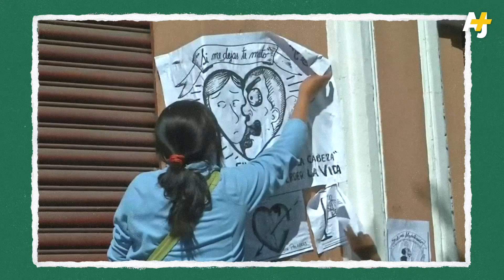Las mujeres y la crisis de Bolivia | AJ+ Español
Cholas, anarquistas, abogadas, estudiantes, católicas, con Evo Morales o contra Evo Morales. No importa quién seas o a quién le creas. Si eres boliviana tienes una invitación al Parlamento de las Mujeres.